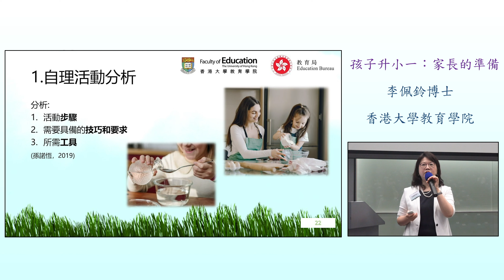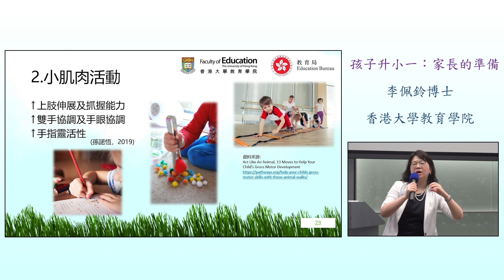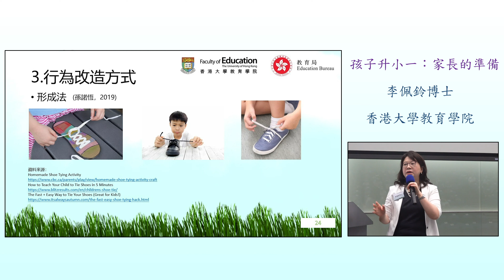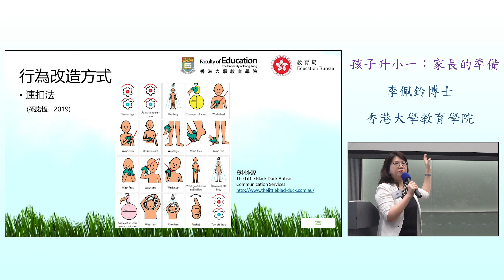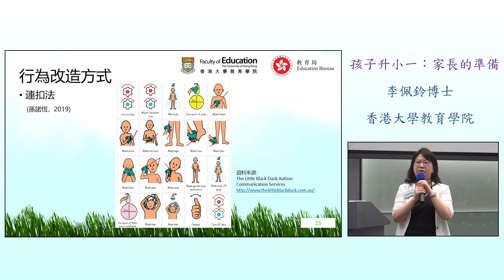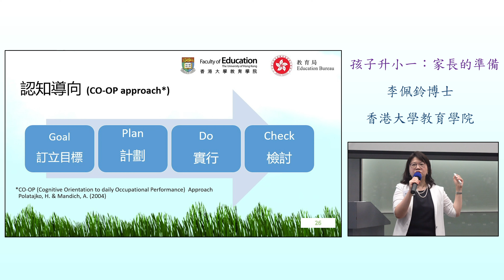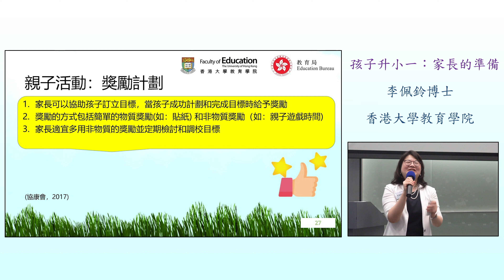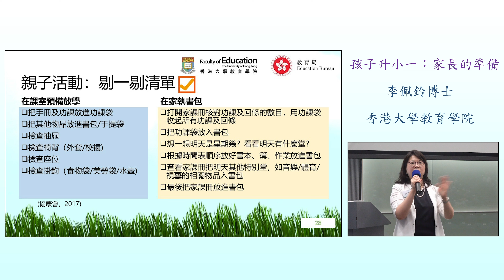「孩子升小一:家長的準備」家長講座 - 自理能力的發展(第二部分)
為加強家長對兒童發展的了解，從而協助他們根據子女在成長階段的發展步伐，抱有適切的期望，並給予照顧和支援。就此，教育局委託香港大學教育學院於2019/20學年舉辦五場家長講座。

本講座為第五場講座，以「孩子升小一:家長的準備」為題，由香港大學教育學院李佩鈴博士主講，與家長一起探討孩子面對升小的困難、上課的壓力和焦慮的原因，以及幫助他們適應小一生活的策略。